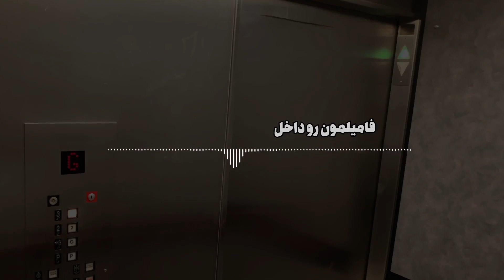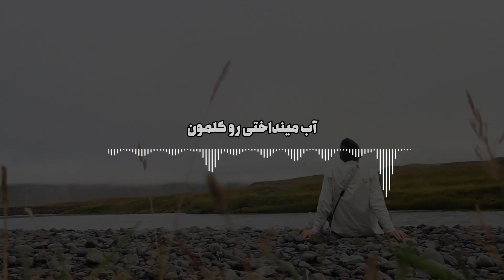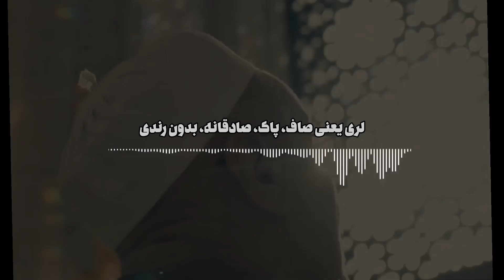فامیلی جعلی رائفی پور وقتی لو رفت